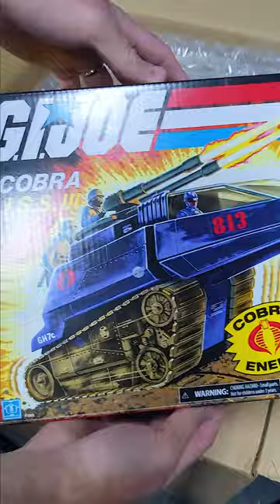Huge Toy Haul from Big Bad Toy Store, still no stickers!